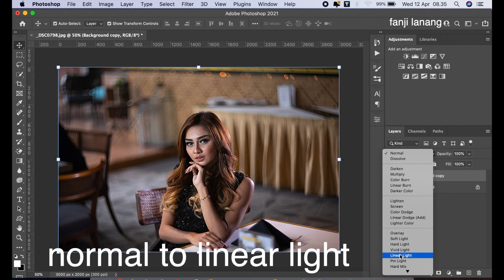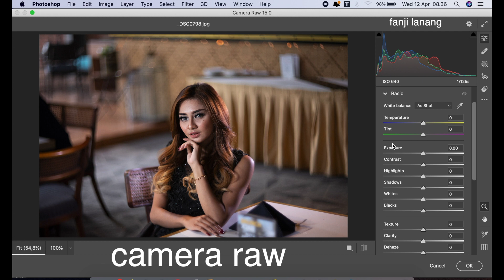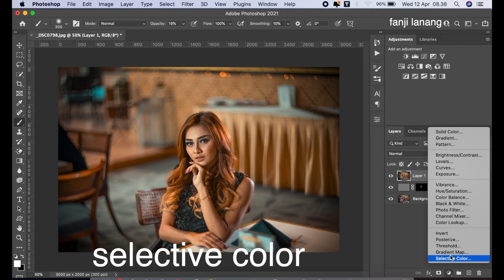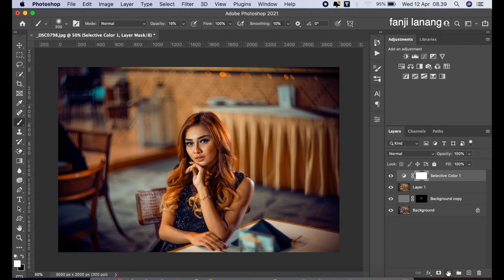Makes Your Photo Looks Better | Photoshop Tutorial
For Beginners Portrait Photo Editing | Photoshop Easy Way To Make Your Photo Looks Better | COLOR GRADING | Photoshop 2023 color grading with simple process and using adobe camera raw